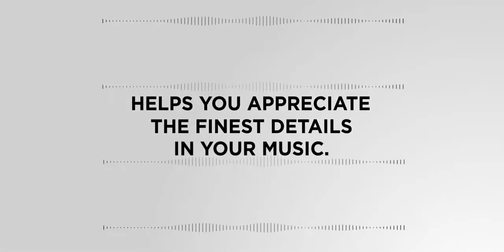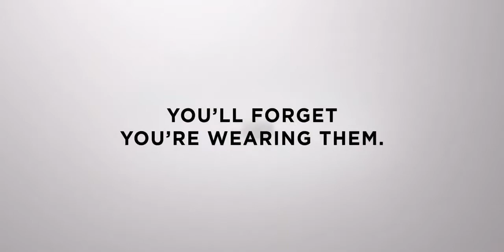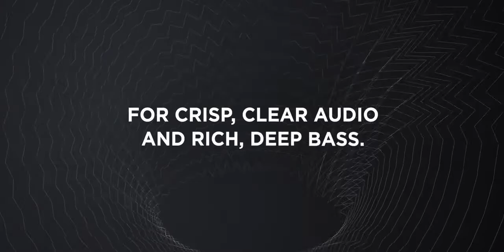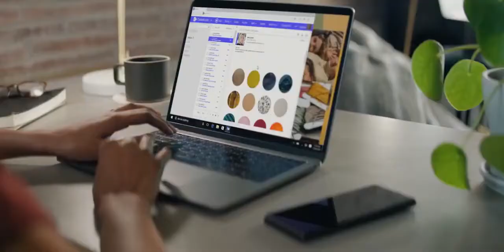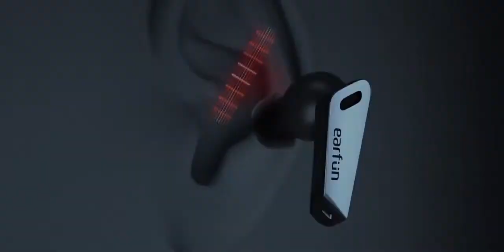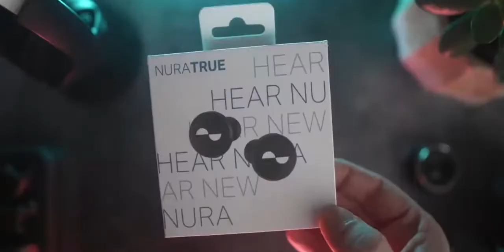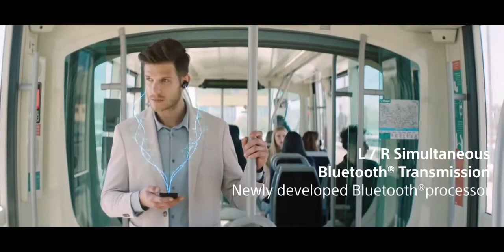Best Noise Cancelling Earbuds In 2022 | Best True-Wireless Noise-Cancelling Earbuds 2022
Hey guys! If you are looking for the Best Noise Cancelling Earbuds, We are here to help you decide which one is most suitable for you in 2022.
⭐: We use Amazon OneLink, which works for more than three countries.
▶ Here Are The Link Of The Best True-Wireless Noise-Cancelling Earbuds. We've Mention In Video:
1 ~ Bose QuietComfort Earbuds

2 ~ Sony WF-1000XM4 Wireless Earbuds

3 ~ Earfun Air Pro

4 ~ nurture earbuds

Review Panel is a participant in the Amazon Services LLC Associates Program, an affiliate advertising program designed to provide a means for sites to earn advertising fees by advertising and linking to Amazon.

ReviewPanel,best noise cancelling earbuds 2022,best noise cancelling earbuds,noise cancelling earbuds 2022,noise cancelling earbuds,best noise canceling earbuds 2022,active noise cancelling earbuds